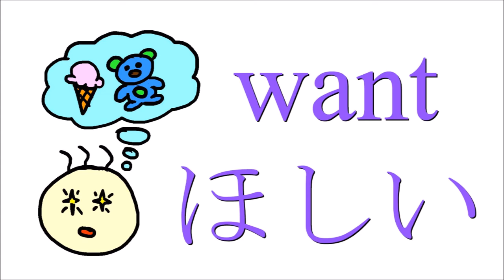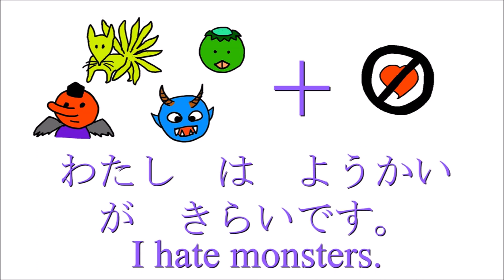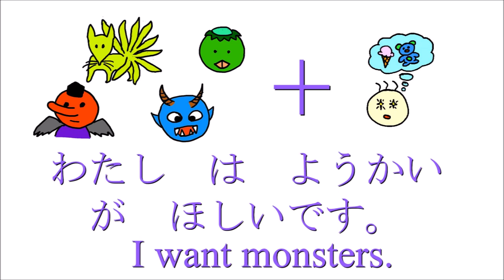I like monsters.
Vocabulary: youkai, oni, tengu, kappa, suki, kirai, hoshii
Sentences: I like monsters. I hate monsters. I want monsters.